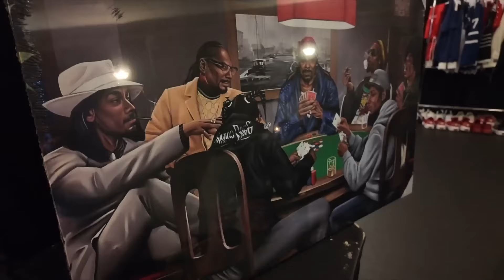Snoop Dogg - Olympic ft. Kendrick Lamar & Eminem (Music Video) 2024